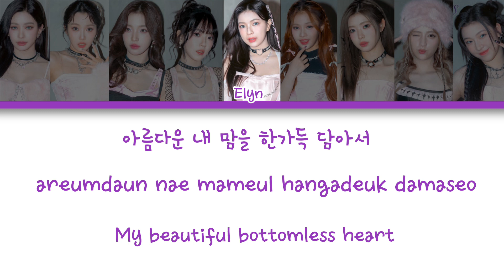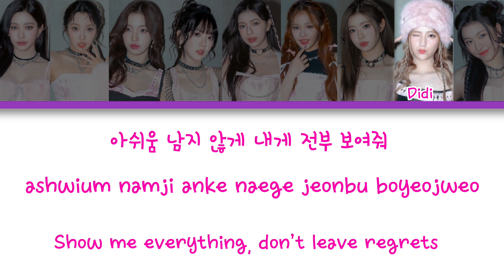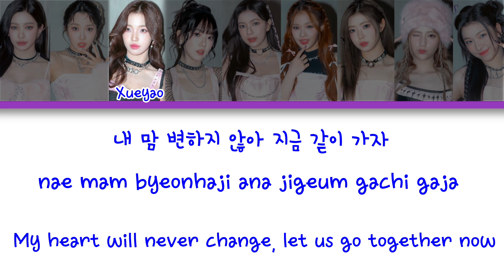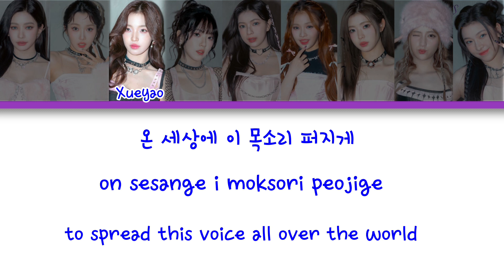How would Gen1es sing “Panorama” by IZ*ONE (Colour Coded Lyrics HAN|ROM|ENG)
Song: Panorama
Artist: IZ*ONE